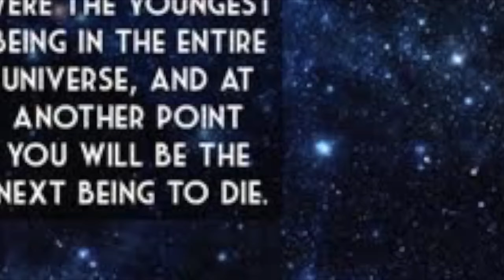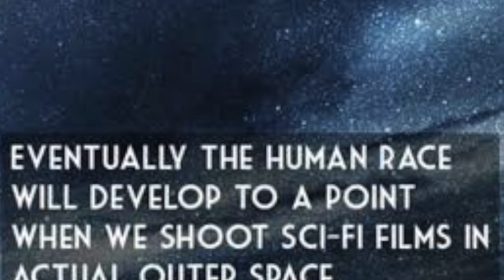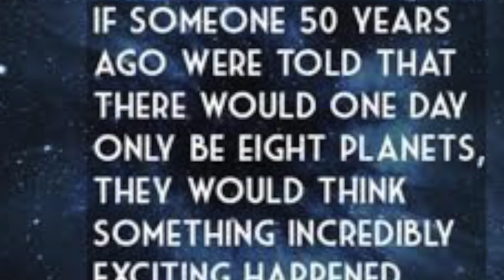NW Winds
"NW Winds" by Phil Kelly. This tune represents the desperate purge of his barren, festering soul, baring his most intriguing, deviant and frightening designs for all mankind. Oh the humanity!